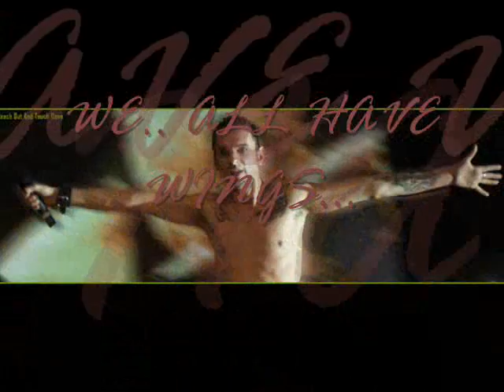DAVE GANAHN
TO ONE OF THE GREATEST MOST INFLOUANCED VOICES IN THIS WORLD .
  DAVE GAHAN